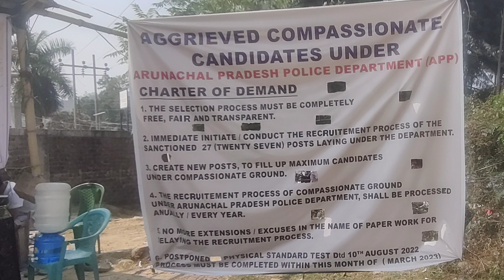aggrieved compassionate Candidates At tennis court itanagar